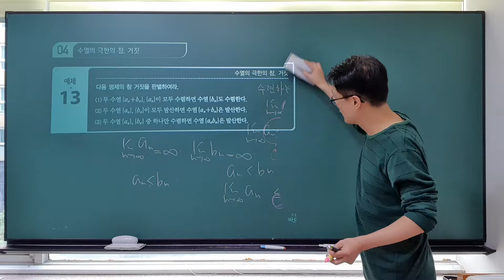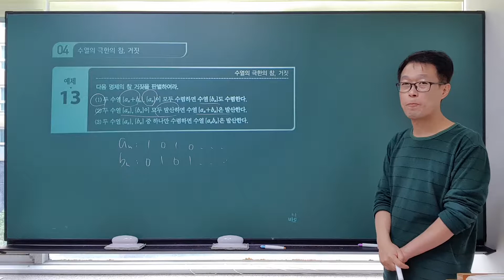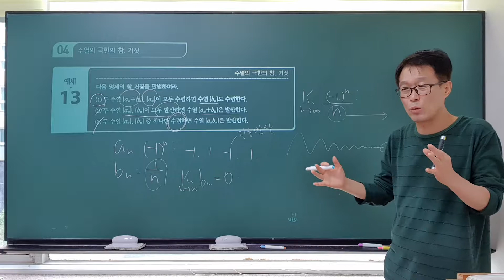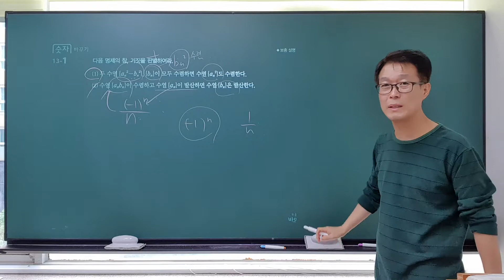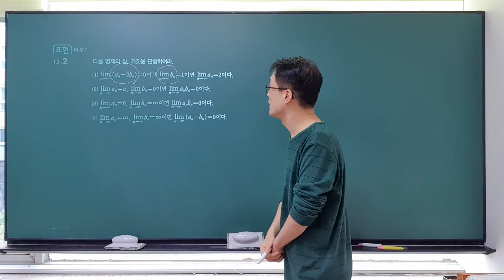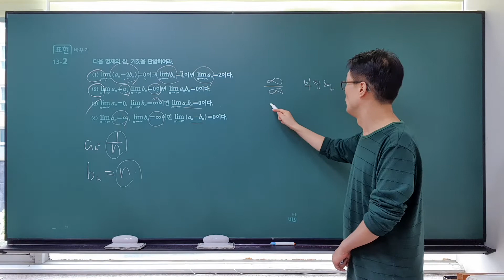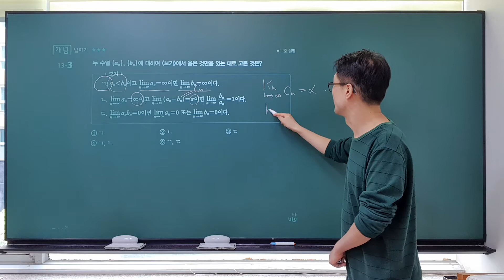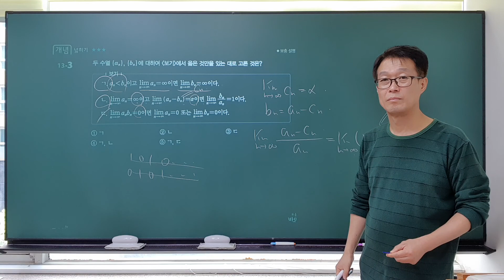개정 신 수학의 바이블 미적분 1.수열의 극한 01.수열의 극한(참 거짓 개념설명~p61)등비수열 극한의 수렴조건,진위판단,바이블수학,특목고,국제고,이투스, 수능수학,내신대비